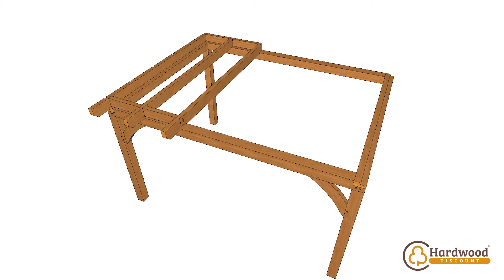Anton Timber Framing